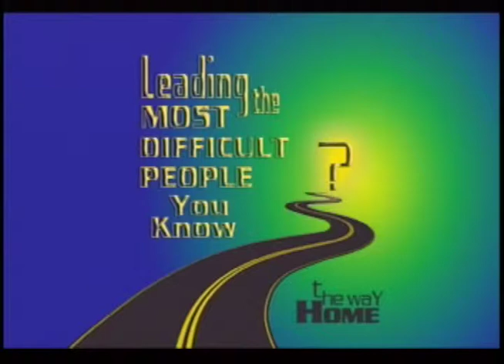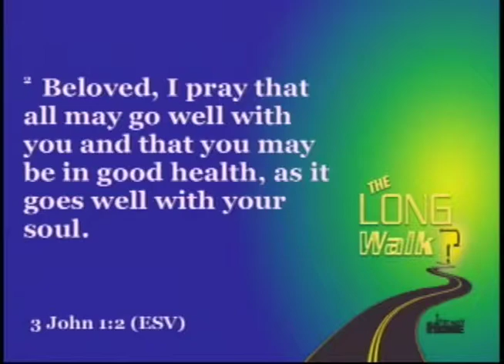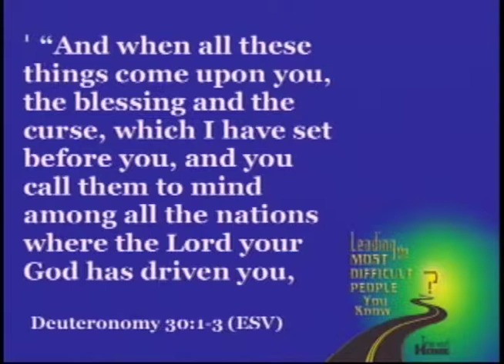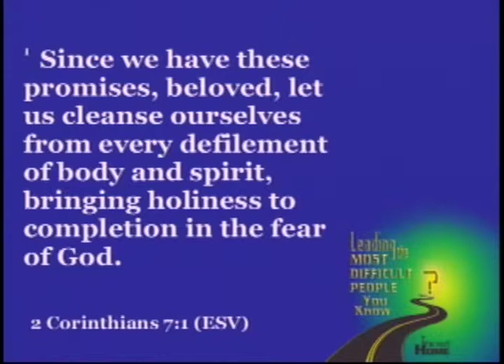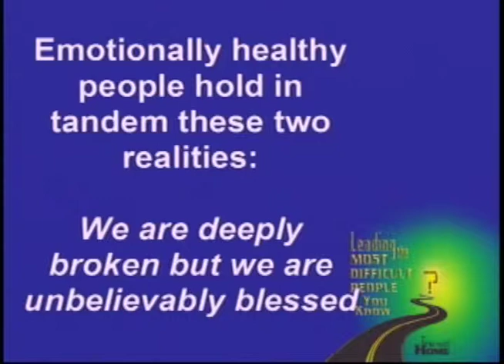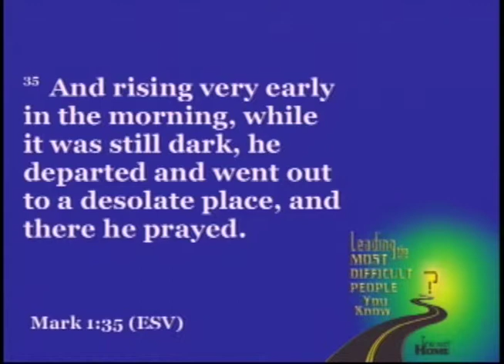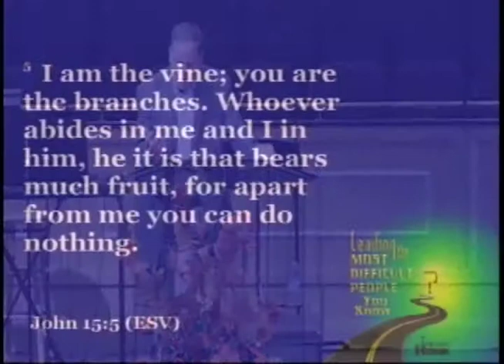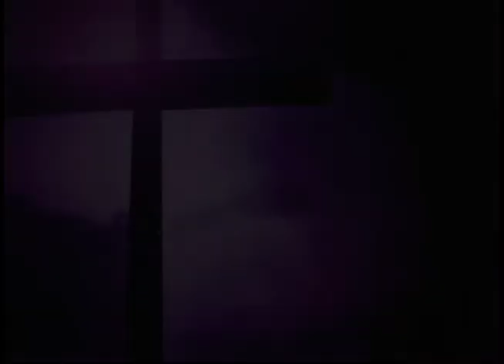The Way Home: Leading The Most Difficult Person You Know 10-11-2015